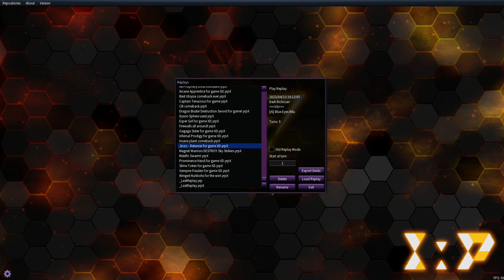Jinzo - Returner for game XD